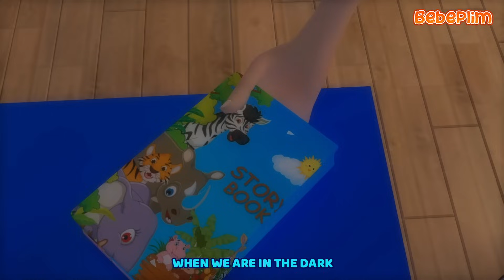Little Scary Monsters + More Halloween Songs & Nursery Rhymes for Kids | Bebeplim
Welcome to Bebeplim - Kids Songs & Nursery Rhymes! Join our world of fun nursery rhymes and kids songs, where animated kids videos and original nursery rhymes make learning exciting!
_haunted